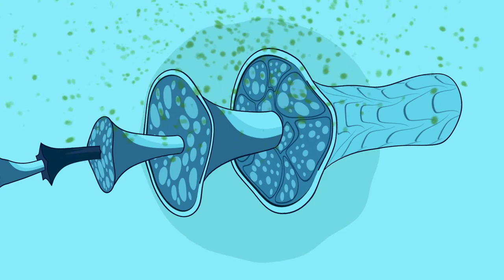The Material of Miracles, Ep. 4: Why Wool Doesn't Stink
This episode of "Material of Miracles" from the American Wool Council, explains how wool locks odors within it's core to keep you smelling fresher longer.